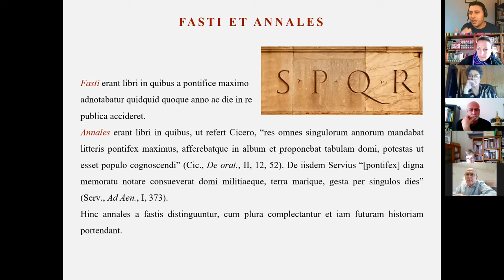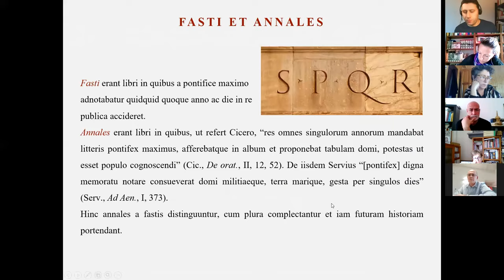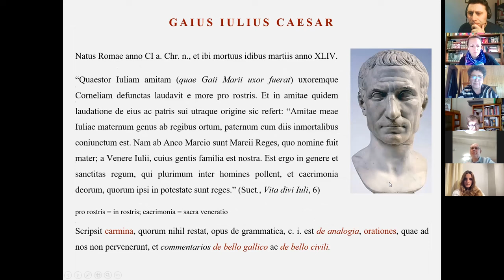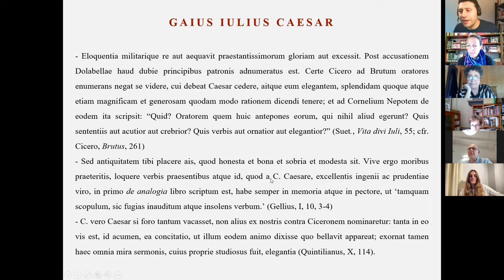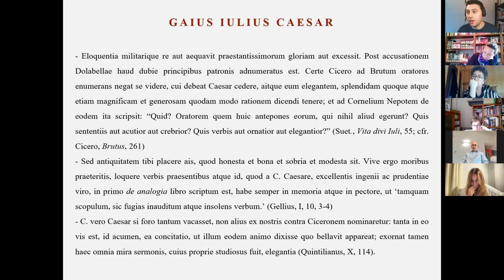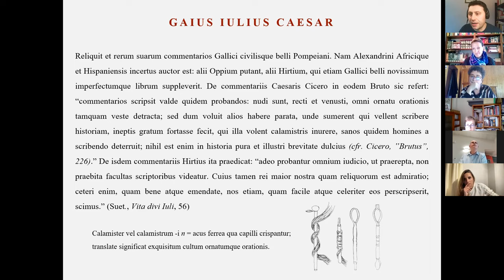Schola de litteris latinis antiquis: de Caesare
[EN] An ancient Latin literature lesson about Caesar.

[ES] Una clase de literatura latina antigüa sobre Caesar.

[IT] Una lezione di letteratura latina antica su Cesare.